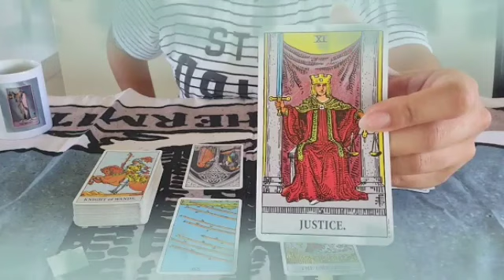برج العذراء توقعات من 2 إلى 12 أكتوبر 2023 //المرأة التي تقف في طريقك😔هي زوجة 😱و إسمها الكامل هو🤔